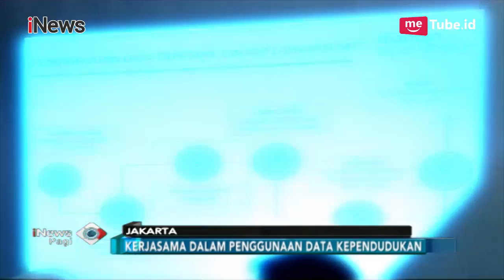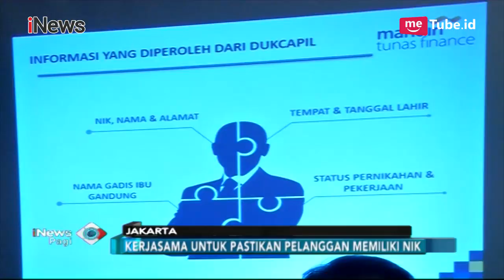Dukcapil dan PT Mandiri Tunas FInanca Jalin Kerjasama Soal Data Kependudukan - iNews Pagi 09/11